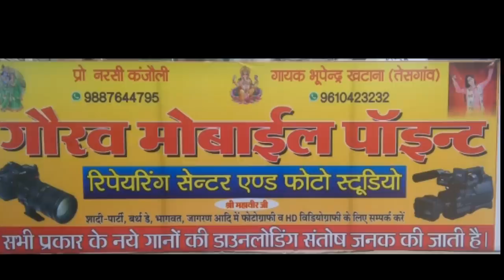भूपेन्द्र खटाना की 2018 मै अबतक की सबसे सुपर-हिट विडियो 🎻मेरी मारुति के घिसके चारौ टैर⚘Full HD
गायक = भूपेन्द्र खटाना राजा

लेखक = सुमेर खटाना,देव कसाना जी,नरसी कंजौली

निर्माता = रकम कसाना डूंगरपुरा